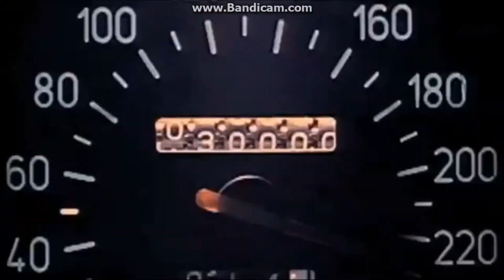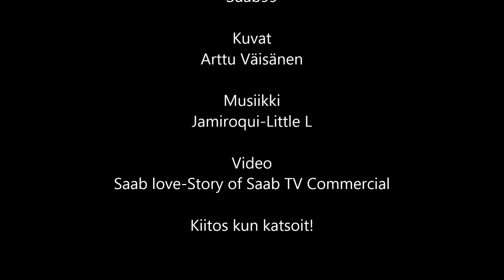Saab-potkut Lahdessa 1.9.2013. Little Saab meetings in lahti Finland.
Saab potkut lahdessa
1.9.2013.
Suab99 Facebook